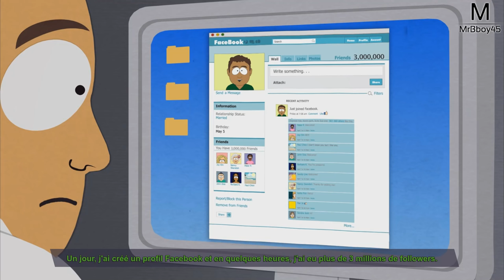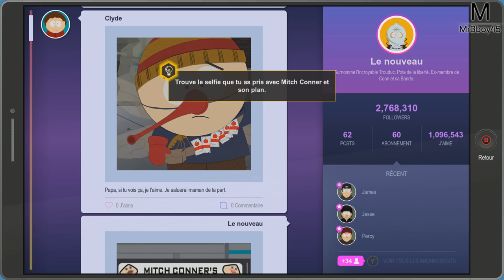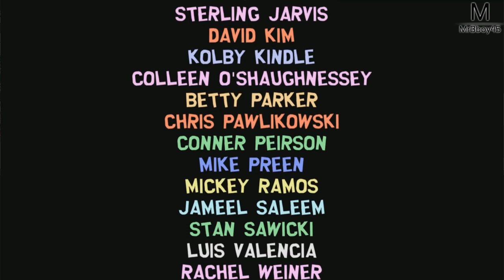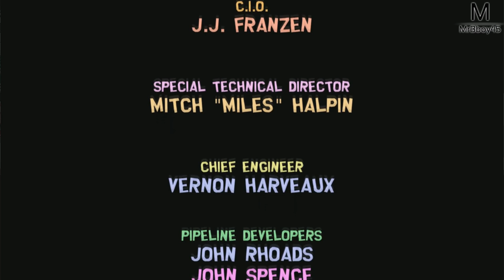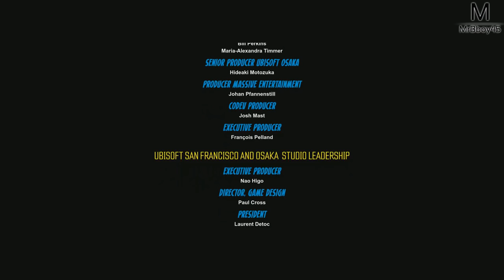South Park : L'Annale du Destin | FIN | Ep 27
Et c'est la fin de cette aventure South Park ! Surement une des aventures les plus longue proposé sur ma chaine, merci à tous ceux qui ont eux la patience de suivre du début à la fin :D

Pour m'écrire ?

MrBboy45
CDV 52791
350, chemin du Pré Neuf
38350 La Mure
FRANCE

Une Boutique ?

MON TIPEEE

Partenaire !